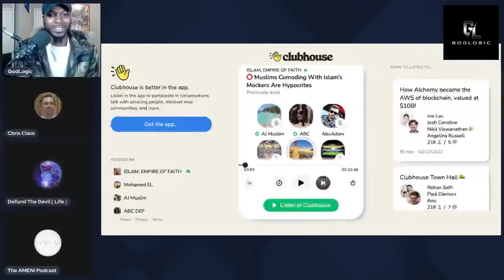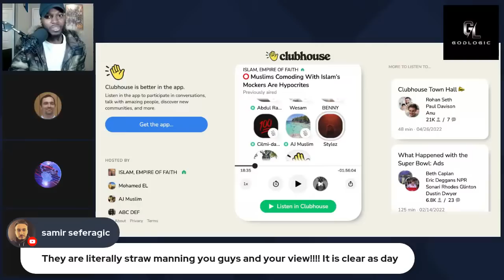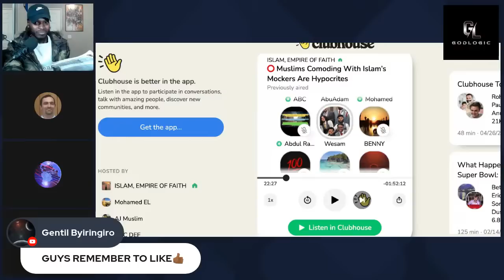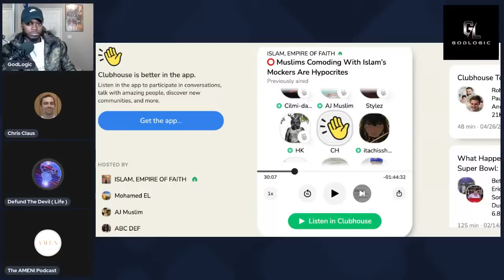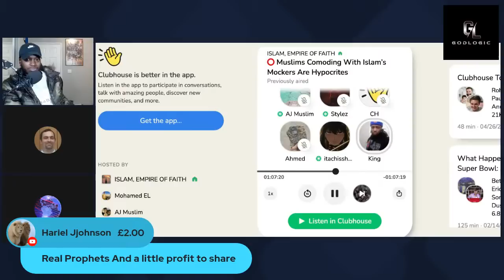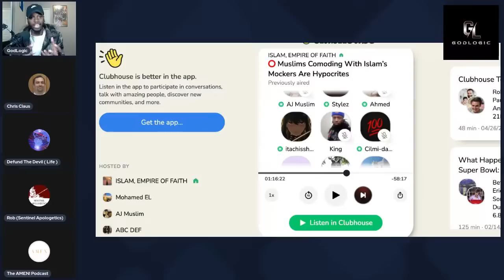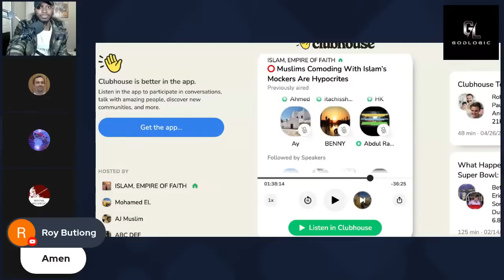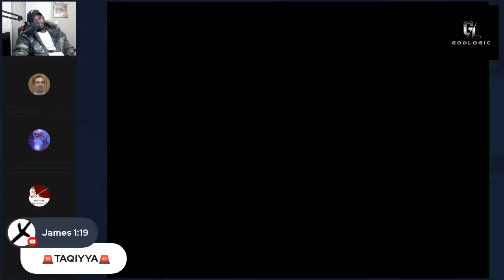Avoid The Christians For The Sake Of Allah!!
After the debate about slavery on clubhouse, muslims gather together and attack other muslims for engaging with us lol